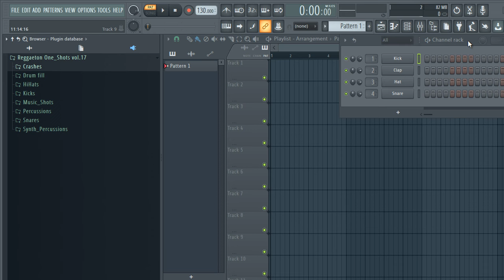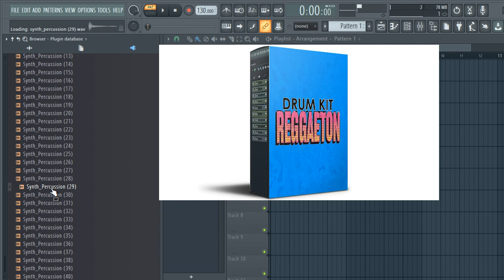FREE DOWNLOAD REGGAETON DRUM KIT + One Shots / Libreria de reggaeton | - vol.17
One Shot
one shot free
free reggaeton drum kit
reggaeton drum kit 2021
one shot reggaeton
libreria de reggaeton 2019
reggaeton samples
reggaeton sample pack
reggaeton loops
librerias dj luian
reggaeton one shot
reggaeton
libreria de reggaeton 2021
pack de reggaeton
reggaeton samples pack 2021
reggaeton samples pack
librerias de reggaeton 2020
libreria de reggaeton modern